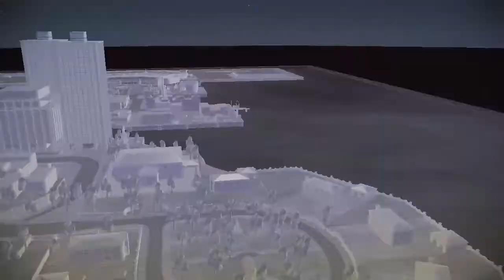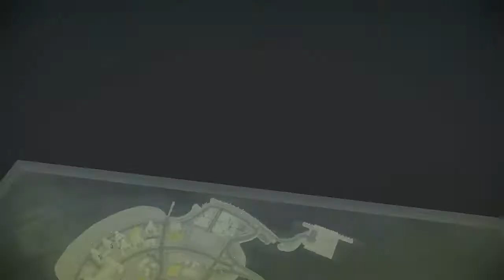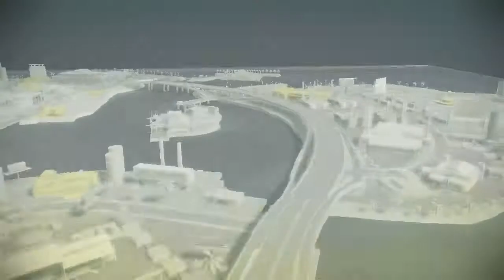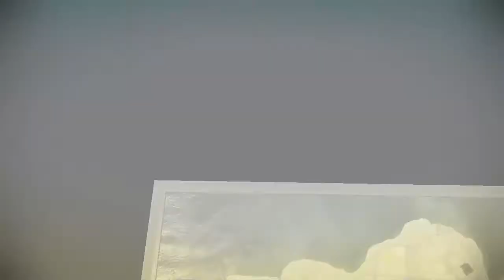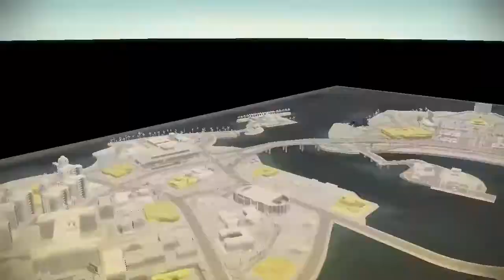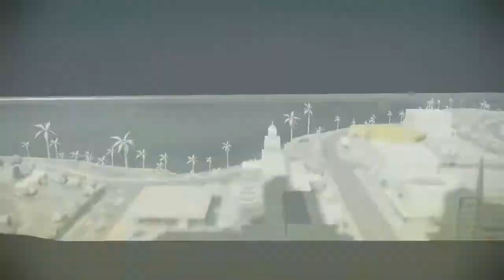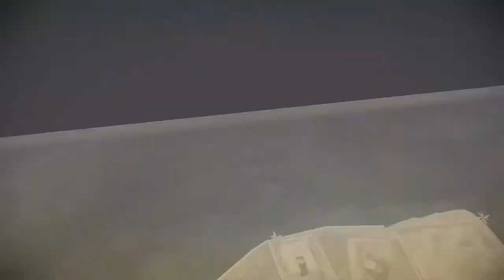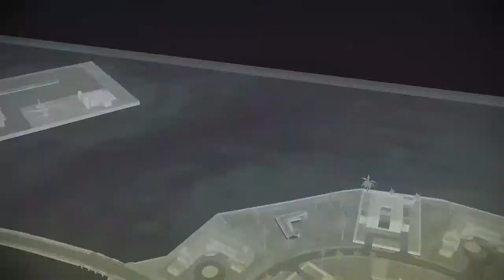El Padrino 2 - Parte 4